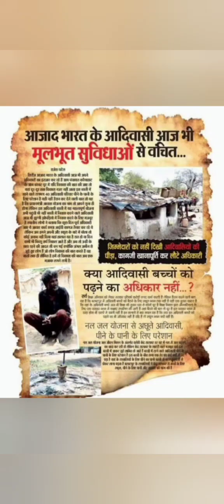public procurement policy part 2 by dia